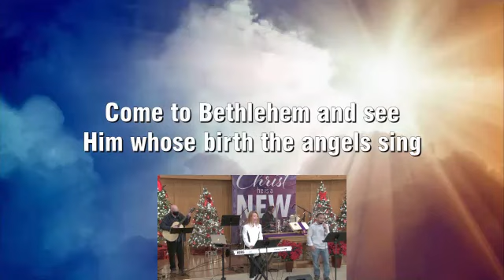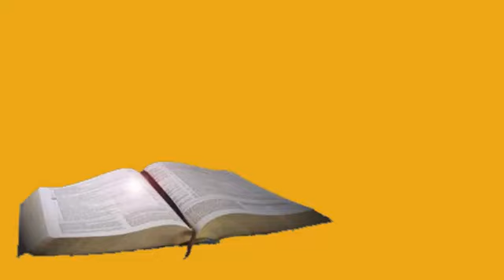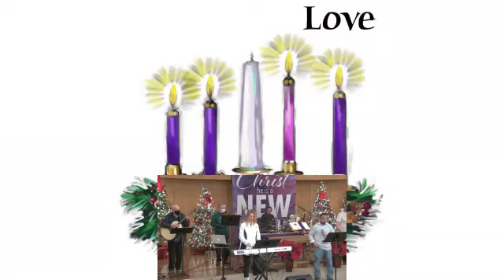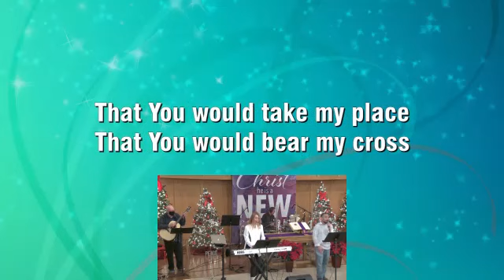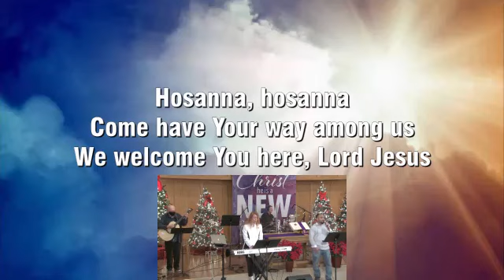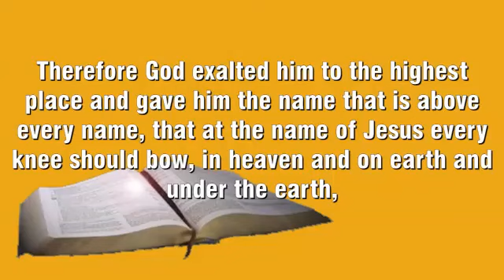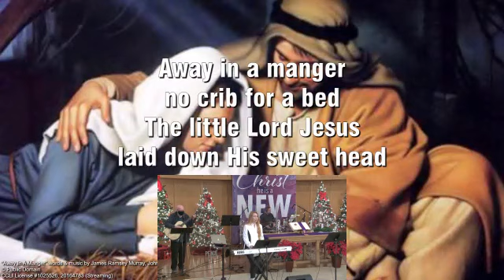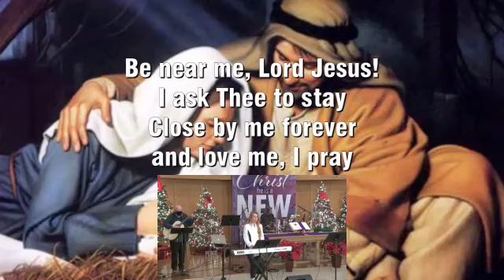FPC Service 12-19-2021